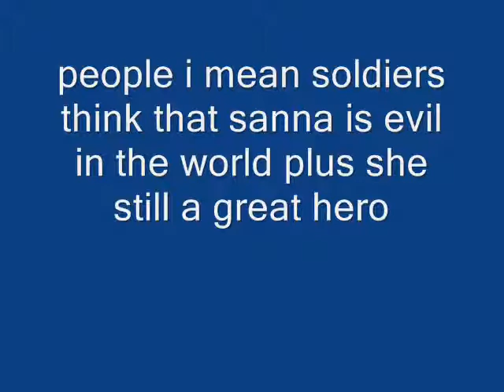another sprite message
season 2 might come out this year maybe